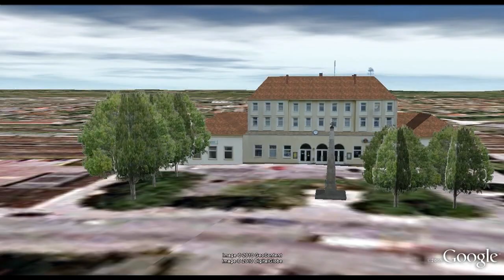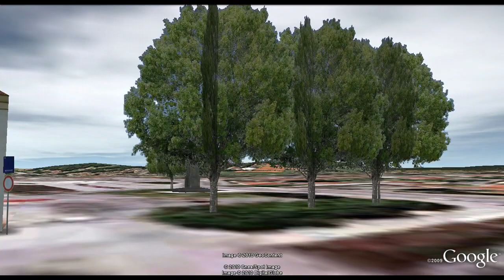Bahnhof Nördlingen Google Earth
Wenn man sich auf den Weg in die alte Reichsstadt Nördlingen an der romantischen Straße aufmacht und dort mit dem Zug anreist, kommt man an dem Bahnhof in Nördlingen an. Dieser kurze Film zeigt einen Rundflug um den Bahnhof in Nördlingen in Google Earth.

Der Bahnhof von Nördlingen befindet sich am östlichen Altstadtrand unweit des Deininger Tors. Ein erstes Bahnhofsgebäude entstand in Nördlingen 1849 mit der Eisenbahnlinie Augsburg-Nürnberg. Der heutige Bestand stammt im wesentlichen vom Wiederaufbau nach der Zerstörung von 1945. Der Bahnhof liegt 446 m ü. NN